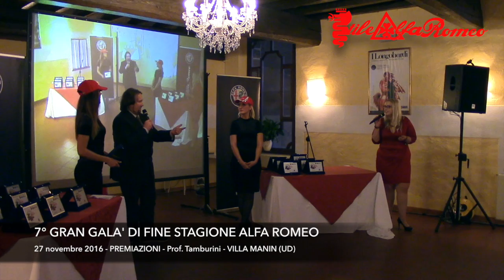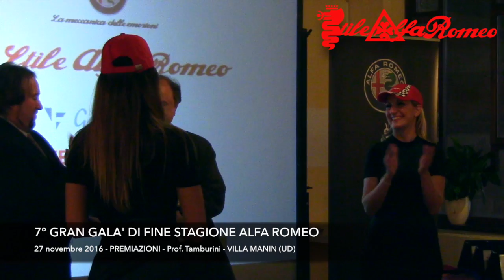VII GRAN GALA' DI FINE STAGIONE - VIDEO HIGHLIGHT 18